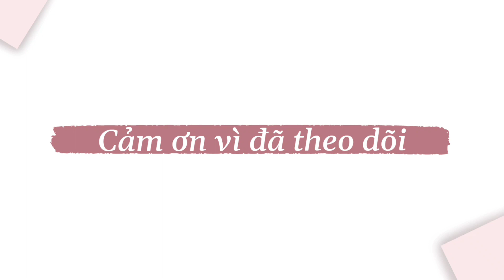Tuân Hải Dương VS Lâm gai (+3) - Giải Bóng bàn Hỏa Châu Hải Dương mở rộng 2022